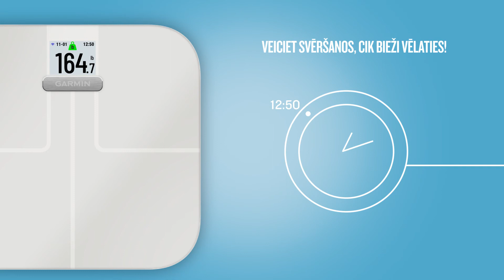Index S2: ne tikai svaram ir nozīme!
Iegūstiet vispusīgāku pārskatu par savu veselību, izmantojot Index™ S2 viedos svarus! Sekojiet līdzi tam kā tuvojaties saviem mērķiem, iegūstot precīzus svara, svara tendenču, ķermeņa tauku procentuālās daļas, ķermeņa masas indeksa un citus mērījumus! Vienkārši sinhronizējiet datus ar lietotni Garmin Connect™, izmantojot Wi-Fi® savienojamību! Uzziniet vairāk: